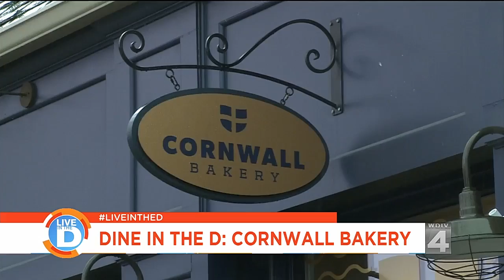Dine in the D: Cornwall Bakery in Grosse Pointe Park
Try the pastries at Grosse Pointe Park's Cornwall Bakery.